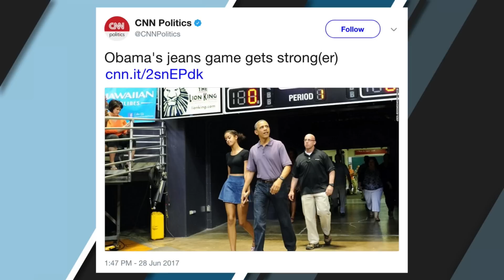Government-Run Healthcare Does Kill People | Ep. 330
The horrifying story of Charlie Gard, CNN implodes, and we talk about supply and demand in health care.

Lyft! Go to Lyft.com/Shapiro, and you can get a $500 new driver bonus.
Birch Gold! Contact Birch Gold Group now to request a FREE Information Kit on physical precious metals.